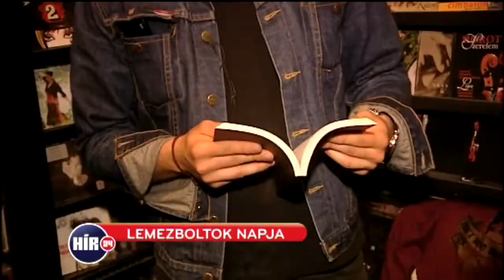A Lemezboltok Napja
László Pál riportja